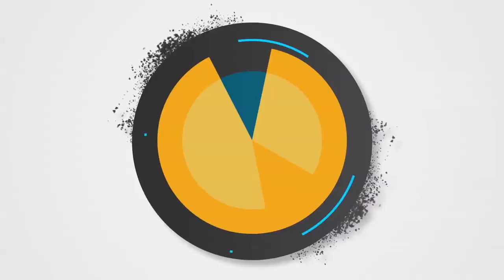Banner-Super-Sale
С помощью adobe after effects Вы можете делать свои заставки, интро и проекты.
Adobe after effects проекты помогут Вам сделать свое интро за несколько минут.
Вам нужно только внести изменения.
Adobe after effects проекты это отличное решения для Вас.
After effects tutorials сделаны понятным языком.
На сайте bobermarket.net Вы можете скачать Adobe after effects проекты.

With the help of adobe after effects you can make your own screensavers, intro and projects.
Adobe after effects projects will help you to make your intro in a few minutes.
You only need to make changes.
Adobe after effects projects is an excellent solution for you.
After effects tutorials are made in clear language.
On the site bebermarket.net you can download Adobe after effects projects.

Password - 5